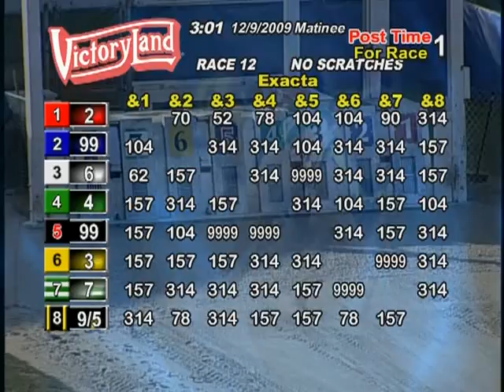Victoryland 12/9/09 Matinee Race 1